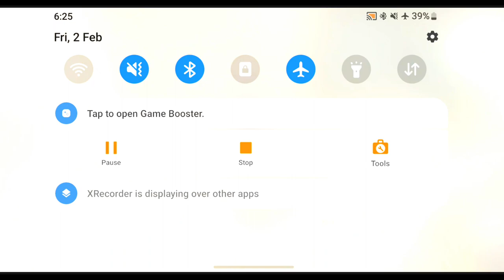MY FIRST FIGHT IN SCHOOL BULLY GAMEPLAY #3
ABOUT:- DG GAMING OFFICIAL is a YOUTUBE Channel, where you will find gaming videos in Hindi, I hope this videos was Useful and you liked it, if you did press the thumbs up button.